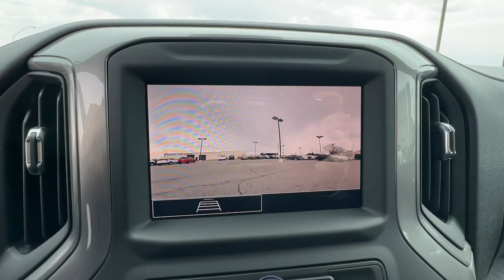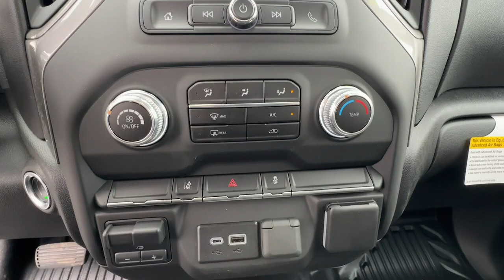2024 GMC Sierra_3500HD Pro PA Easton, Allentown, Bethlehem, Hellertown, Phillipsburg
New 2024 GMC Sierra_3500HD Pro available at Star Buick GMC Easton located in 260 Country Club Rd, Easton, PA, 18045. Servicing the Easton, Allentown, Bethlehem, Hellertown, Phillipsburg area.

Look no further than the  2024  GMC Sierra HD. Here's an undeniably powerful Sierra HD that offers beefy towing and hauling capability, responsive steering and impressive maneuverability, optional features like all-wheel-drive and driver-assist safety tech, and a quiet, spacious cabin with standard touchscreen infotainment and smartphone integration. There's no confidence like heavy-duty confidence! These are just some of the great options this vehicle comes with: Apple Carplay®/Android Auto®, Intelligent Auto on/off High Beams, Pre-Collision System, Keyless Entry, Premium Sound System, Lane Keeping Assist, Back-Up Camera, Bluetooth® Connection, Electronic Stability Control, Alarm. Be confident and in command of the job in this super-strong Sierra HD. Come in for a fun and easy test drive. Our team will make it the best part of your day.